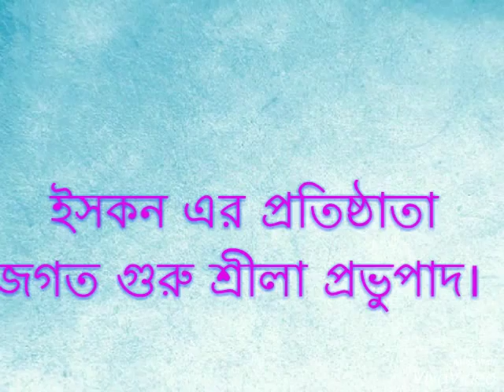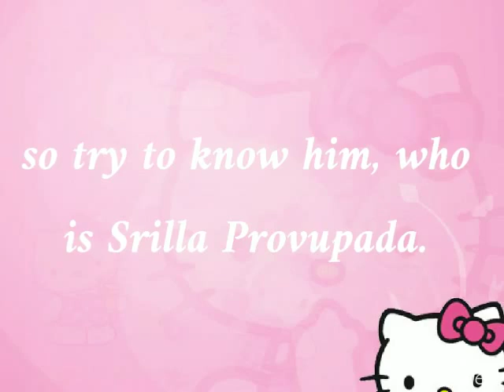Iskcon videos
please try to know Srilla Provupad